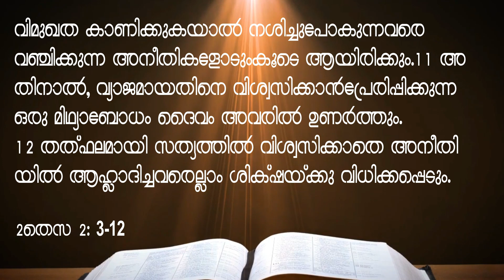ആരാണ് അന്തിക്രിസ്തു ? | Catholic Faith and Challenges | Episode 7